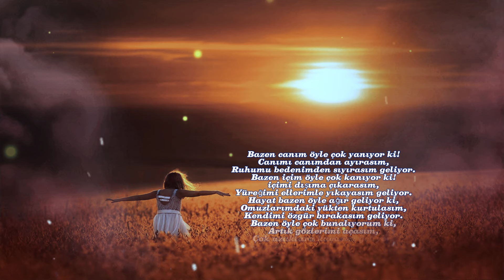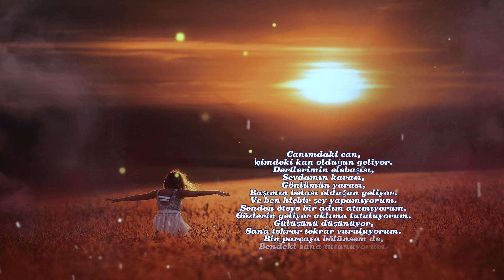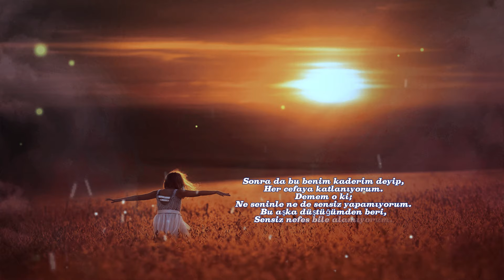GÖNLÜMÜN YARASI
GÖNLÜMÜN YARASI - CELAL BAHAR

Yazar: Celal Bahar
Yorum: Yusif Safarov

Şiir Metni:

Bazen canım öyle çok yanıyor ki!
Canımı canımdan ayırasım,
Ruhumu bedenimden sıyırasım geliyor.
Bazen içim öyle çok kanıyor ki!
İçimi dışıma çıkarasım,
Yüreğimi ellerimle yıkayasım geliyor.
Hayat bazen öyle ağır geliyor ki,
Omuzlarımdaki yükten kurtulasım,
Kendimi özgür bırakasım geliyor.
Bazen öyle çok bunalıyorum ki,
Artık gözlerimi açasım,
Çok uzaklara kaçasım geliyor.
Sonra sen geliyorsun aklıma.
Canımdaki can,
İçimdeki kan olduğun geliyor.
Dertlerimin elebaşısı,
Sevdamın karası,
Gönlümün yarası,
Başımın belası olduğun geliyor.
Ve ben hiçbir şey yapamıyorum.
Senden öteye bir adım atamıyorum.
Gözlerin geliyor aklıma tutuluyorum.
Gülüşünü düşünüyor,
Sana tekrar tekrar vuruluyorum.
Bin parçaya bölünsem de,
Bendeki sana tutunuyorum.
Sonra da bu benim kaderim deyip,
Her cefaya katlanıyorum.
Demem o ki;
Ne seninle ne de sensiz yapamıyorum.
Bu aşka düştüğümden beri,
Sensiz nefes bile alamıyorum...